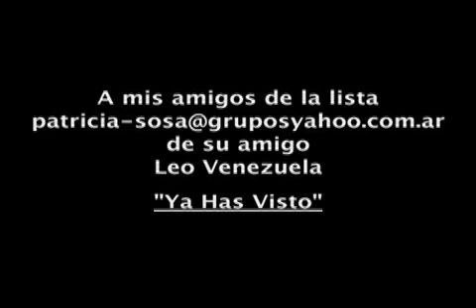PATRICIA SOSA Ya Has Visto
(Giá Visto: Massimiliano Pani-Celso Valli)
Versión: Patricia Sosa